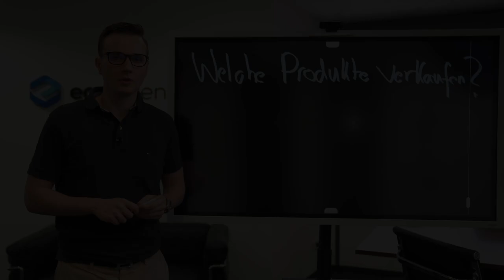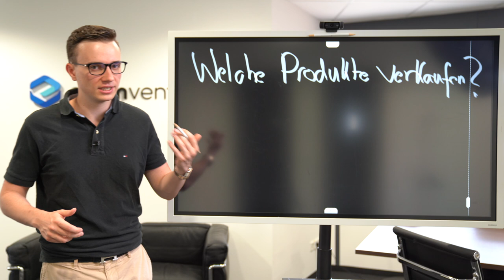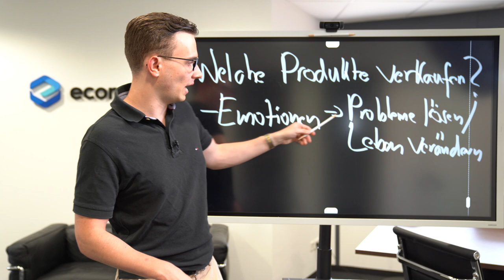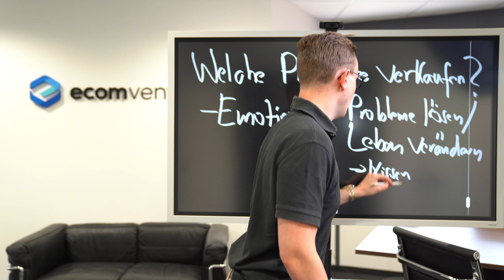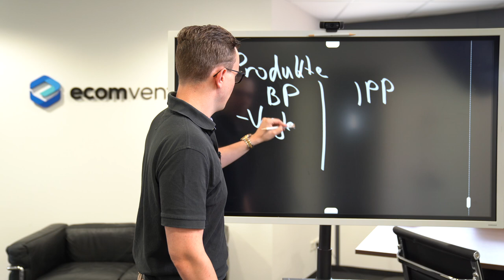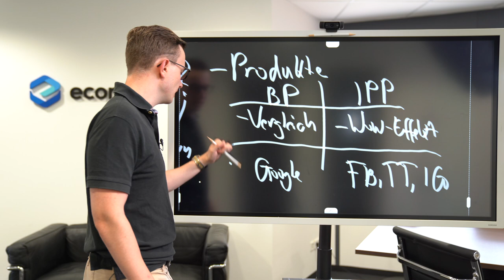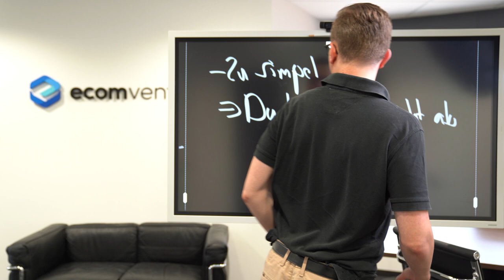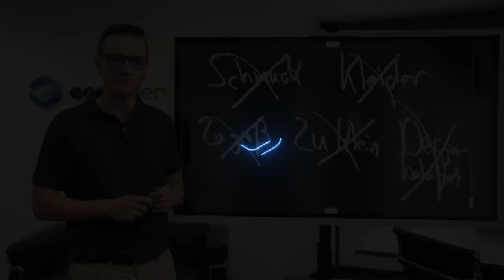Welche Produkte verkaufen für 10.000 €/Monat?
Du möchtest selbst einen Online-Shop aufbauen? Dann bewirb dich jetzt auf ein kostenloses Erstgespräch:

In diesem spannenden Video spricht Jonathan Nägele darüber, welche Produkte du im Dropshipping am besten verkaufen solltest.